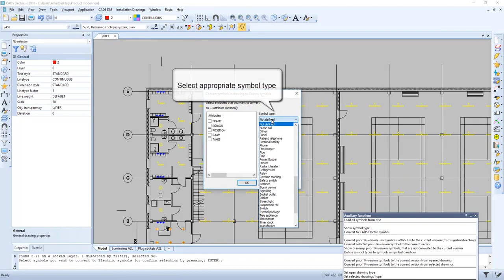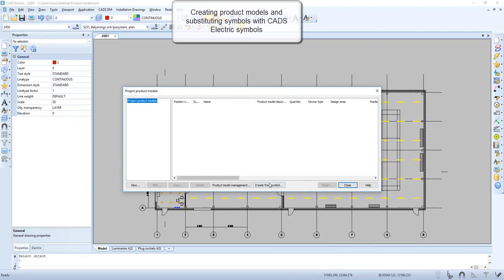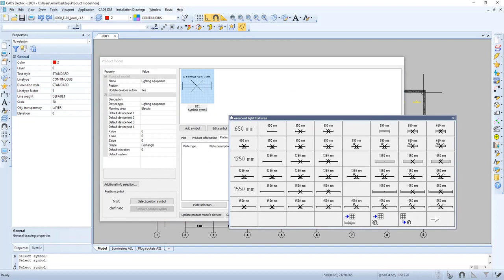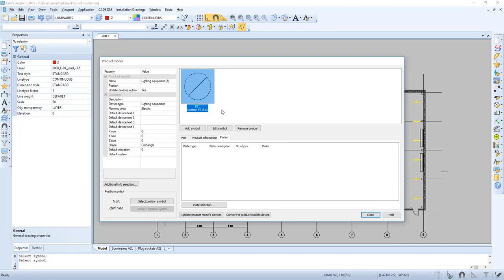CADMATIC Electrical 17 - Converting other symbols to CADMATIC Electrical symbols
Converting symbols created with other CAD software to CADMATIC Electrical symbols.